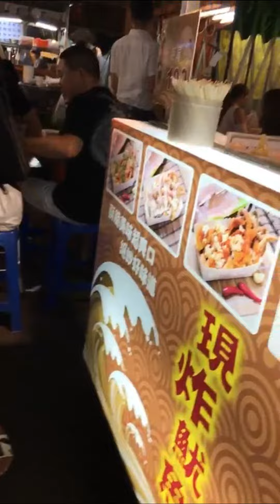[Muslim-friendly] Taiwanese street food 台灣街頭小吃 fried squad 烤魷魚 - Zhongli night market 中壢觀光夜市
Taiwan street food 台灣街頭小吃 fried squad 烤魷魚 - Zhongli night market 中壢觀光夜市